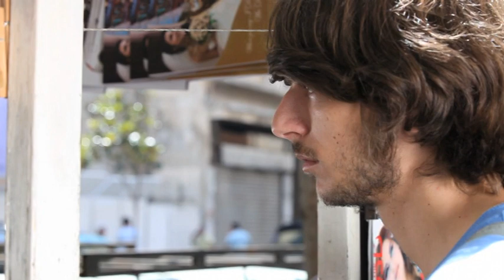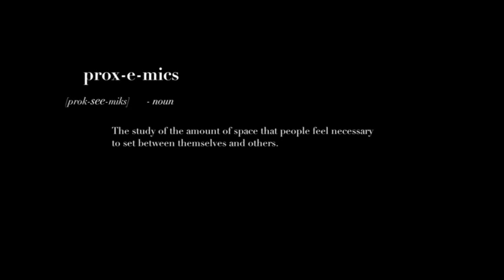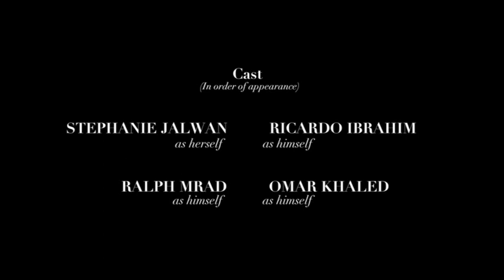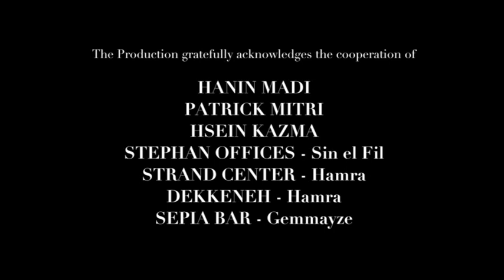Proxemics (A Student Short Film)